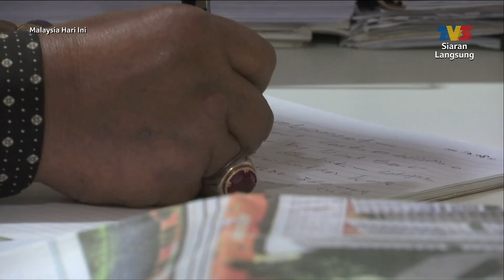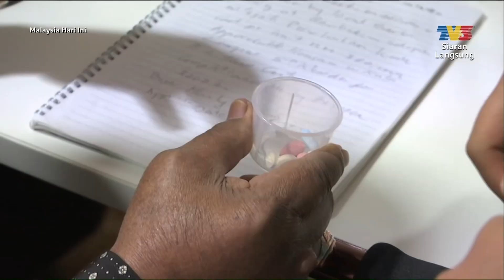Keselamatan Ubatan Bhg 1 | MHI (25 September 2019)